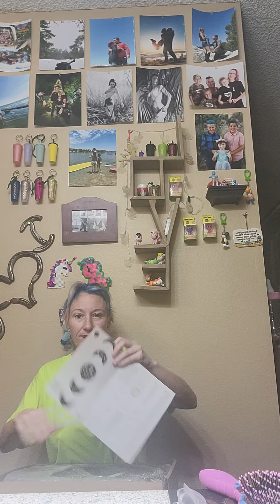A amazon wishlist gift from my tiktok wifey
this is off amazon it is a 5 piece moon shelf